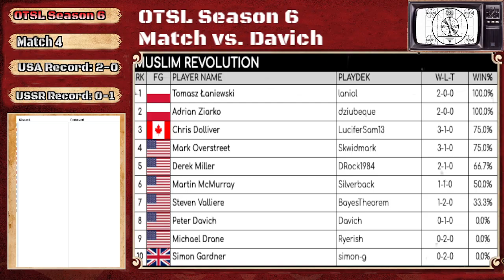OTSL Season 6 Silver Division Match vs. Davich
The dreaded triple purge!